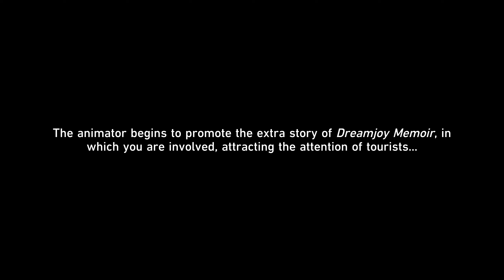Star Rail - Clockie: Dreamjoy Memoir (Event) - Dreamjoy Memoir: Extras - Brother Hanu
Date: 15-May-2024
✼ •• ┈┈┈┈┈┈┈๑⋅⋯ ୨˚୧ ⋯⋅๑┈┈┈┈┈┈┈ •• ✼
〓Commentary〓
Feeling more tired recently, but finally got around to this after completing the long story...
✼ •• ┈┈┈┈┈┈┈๑⋅⋯ ୨˚୧ ⋯⋅๑┈┈┈┈┈┈┈ •• ✼
■ Clockie: Dreamjoy Memoir

▌Event Details
Clock Studios, the production company behind the "Clockie" animation series, is facing a crisis. They are preparing to step up the production of a series of films titled "Dreamjoy Memoir," and they're waiting for an amazing director to help them out of this tight spot...

▌Event Period
Event Period: After the Version 2.2 update – 2024/06/17 03:59:00(server time)

▌Participation Requirements
Participation Requirement: Complete the Trailblaze Mission "Penacony — And on the Eighth Day"

✼ •• ┈┈┈┈┈┈┈๑⋅⋯ ୨˚୧ ⋯⋅๑┈┈┈┈┈┈┈ •• ✼
〓Official Sites〓
✼ •• ┈┈┈┈┈┈┈๑⋅⋯ ୨˚୧ ⋯⋅๑┈┈┈┈┈┈┈ •• ✼
✼ •• ┈┈┈┈┈┈┈๑⋅⋯ ୨˚୧ ⋯⋅๑┈┈┈┈┈┈┈ •• ✼
〓Game Blurb〓
✼ •• ┈┈┈┈┈┈┈๑⋅⋯ ୨˚୧ ⋯⋅๑┈┈┈┈┈┈┈ •• ✼
✼ •• ┈┈┈┈┈┈┈๑⋅⋯ ୨˚୧ ⋯⋅๑┈┈┈┈┈┈┈ •• ✼